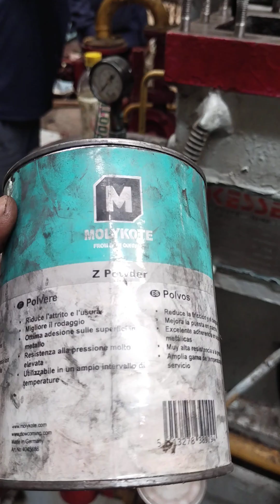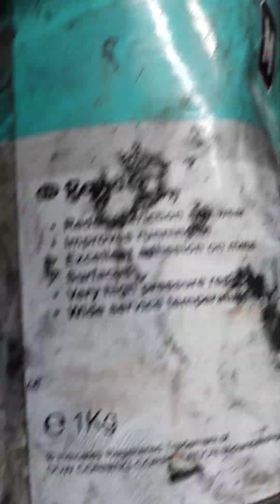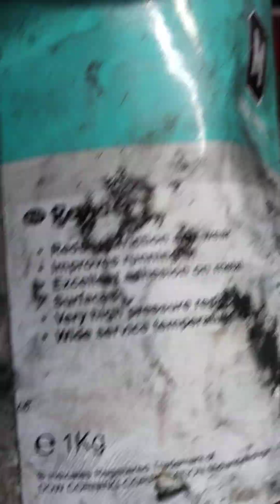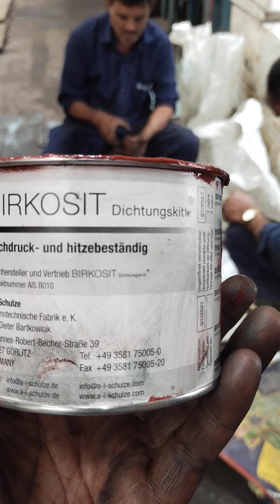kessels 3MW turbine casing box up Pune Maharashtra